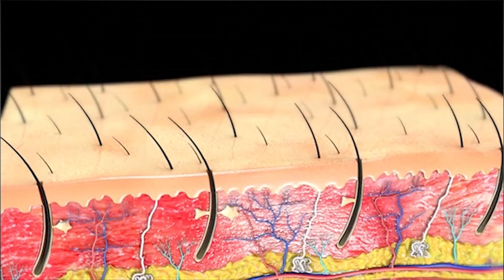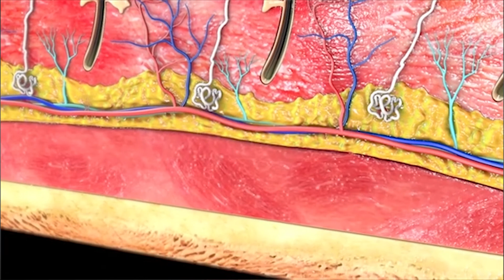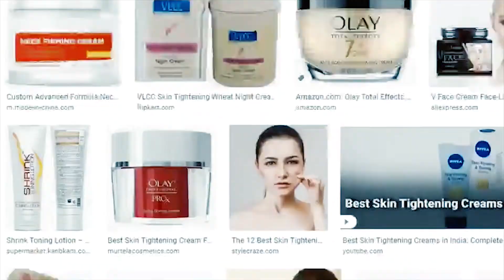የተንዘላዘለ ትርፍ ቆዳ ለማስወገድ | 5 መንገዶች |Tighten Saggy or Loose Skin Naturally | 5 Ways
hey everyone, welcome to another episode in this video, we're going to speak about how to tighten loose skin quickly and naturally. The entire video is about 5 primary strategies to achieve this easily and recommend many solutions that can help you with the saggy skin problem.